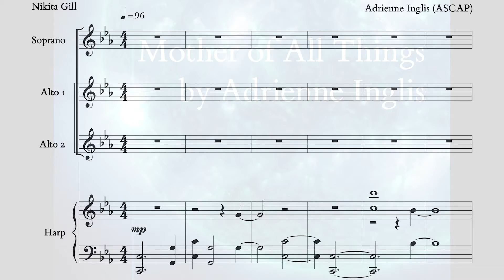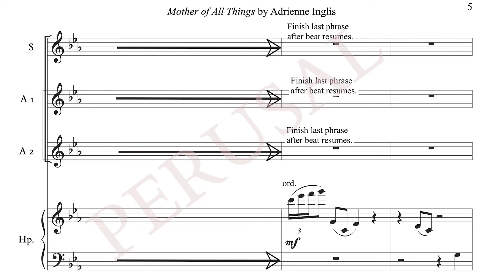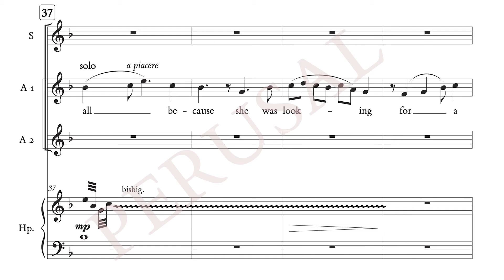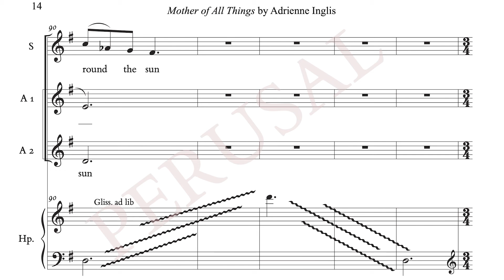Video Score — Mother of All Things SAA+harp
Mother of All Things by Adrienne Inglis (ASCAP)
For SAA and harp (or piano)
Becky & Ted Mercado commission

Mother of All Things (2021) by Adrienne Inglis (ASCAP), commissioned for Inversion Ensemble Da Capo by Becky and Ted Mercado, for treble SAA chorus and pedal or lever harp or piano, sets an excerpt from Eurynome: The Mother of All Things as found in From Great Goddesses: Life Lessons from Myths & Monsters by Nikita Gill.
Duration 3:58

Performances:
The world premiere live performance took place May 21 and 22, 2022 with Inversion Da Capo on Austin, Texas

Program note — The Mother of All Things (2020) by Adrienne Inglis (ASCAP), commissioned for Inversion Da Capo by Becky & Ted Mercado, for treble SAA chorus and harp, sets an excerpt from Eurynome: The Mother of All Things as found in From Great Goddesses: Life Lessons from Myths & Monsters by Nikita Gill. Harp joins treble voices to crystallize a girl’s creation myth in which her bones, feet, fingers, and arms conjure her very own dancing, swirling universe.

Text
lines 7-18 from "Eurynome: The Mother of All Things" as found in From Great Goddesses: Life Lessons from Myths & Monsters by Nikita Gill ISBN 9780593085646 page 5.
 Lines 7-18 from page 5:
"From the bones of Chaos, rose a girl
who built the universe, the stars,
the planets, all because she was looking
for a place to dance. And she waltzed
the earth awake and the rhythm of her feet
fermented the stars alive,
the synchronised sorcery of her fingers
brought the solar system to life,
and the flow of her arms looped
around the sun and commanded
him to open his eyes — "